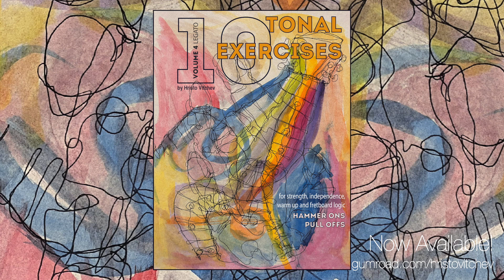"10 Tonal Exercises" Volume 4 (legato) - Ex. #2 - Horizontal Pedal Points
"10 Tonal Exercises" Volume 4 (legato) - Hammer Ons / Pull Offs - Ex. #2 - Horizontal Pedal Points

The following exercises are specifically designed to help your develop a very even, well articulated and fluent legato (hammer ons / pull offs) technique. They are also ideal to build and establish a very strong and reliable navigational system on the instrument and provide a strong nucleus and framework for melodic vocabulary development. Because of the role and weight put on the fretting hand with the legato playing approach these practice ideas are also great to develop strength, endurance and dexterity in our left hand.

For the purpose of this book all exercises are presented in "C major" but I strongly encourage you to transpose and move to all 12 keys and also try them in different scalar systems; major, melodic minor, etc.

Another great way of further developing control of your legato playing is to modulate all exercises rhythmically. Take a triplet phrase and play it in four note groupings, take a 16th note phrase and play it in triplets, etc. This way you will learn to change and offset the important accents within the line and be able to manipulate them to fit any improvisational vocabulary needs.

I hope you enjoy them as much as I do and discover a whole new side to practicing.

Hristo Vitchev plays Westville Guitars exclusively.